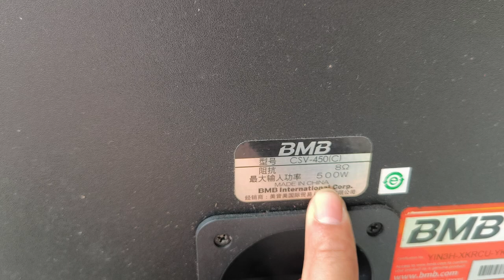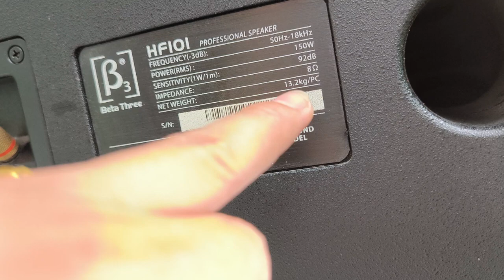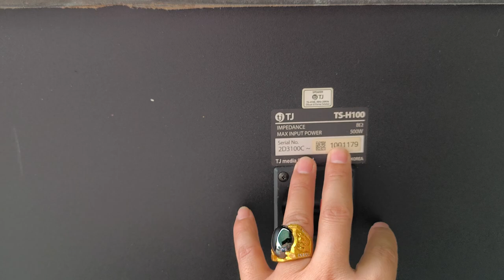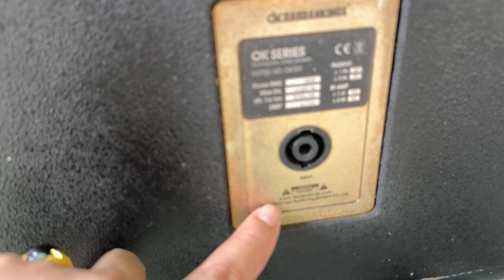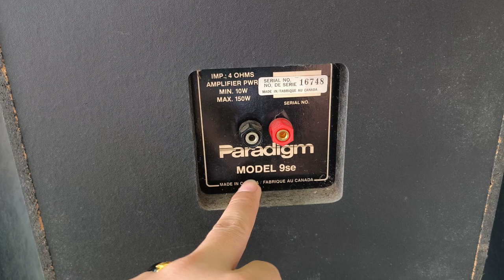THÁNG TRI ÂN CÁC BÁC CỨ CHỌN LH 0911169961